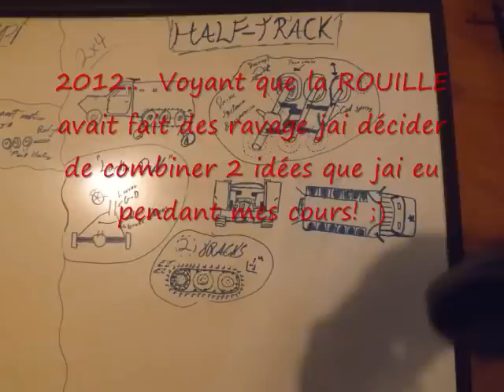The Half-Jeep! Tracked Vehicle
Road test of the halftrack project that I made.. More to come!